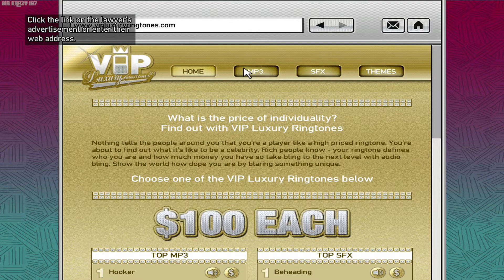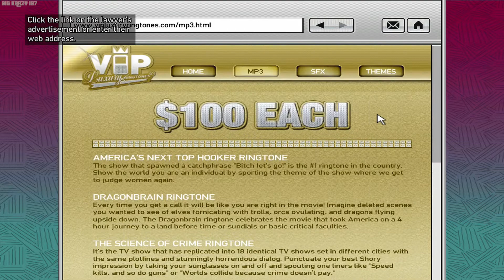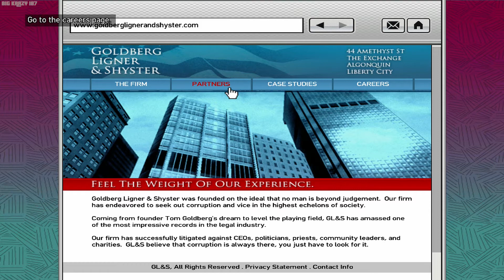Grand Theft Auto IV Walkthrough Part 11 Xbox One S Gameplay No Commentary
Grand Theft Auto IV Walkthrough Part 11

This footage was recorded from an Xbox One S using an Elgato Game Capture HD